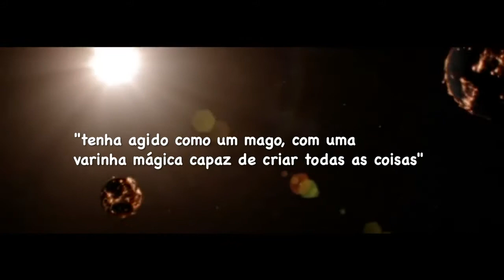Meio Norte: Papa fala que igreja não discorda da teoria do Big Bang 29.10.14